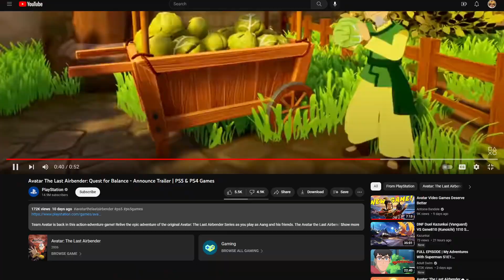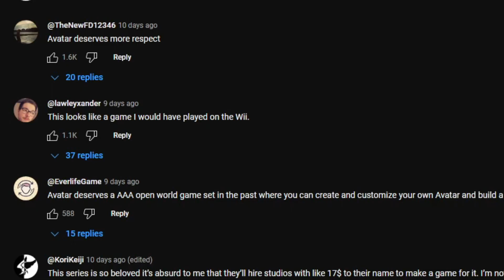Avatar Quest For Balance Looks TERRIBLE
Watch me god why cant they just make good avatar games come on this series is so incredible